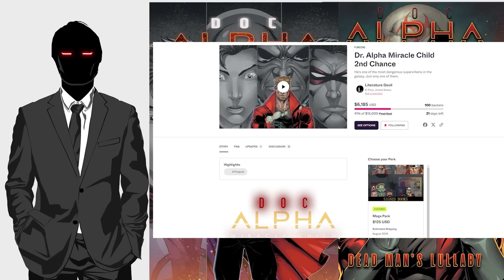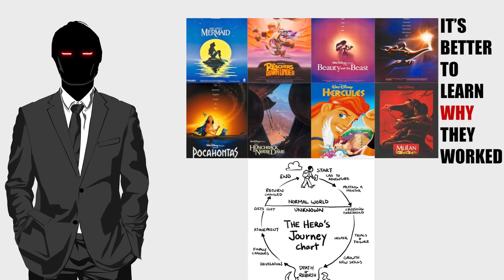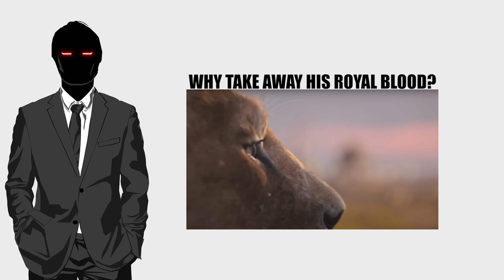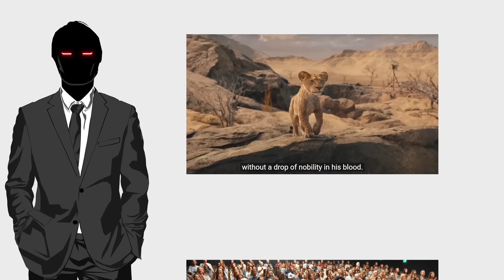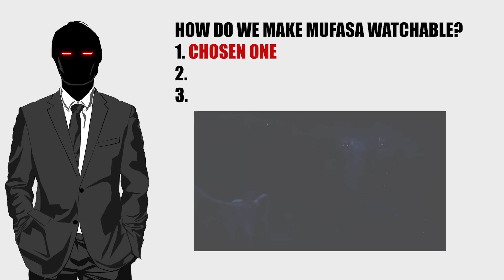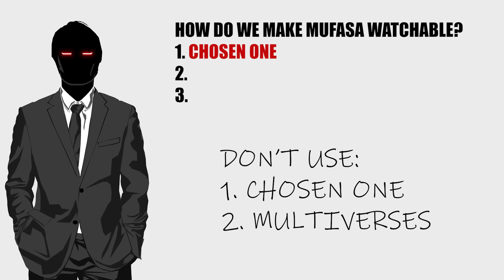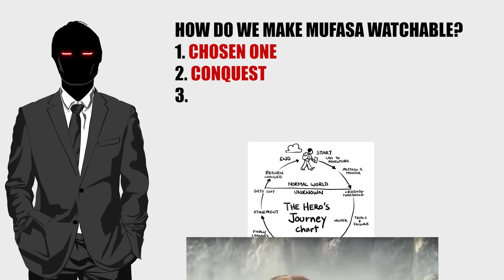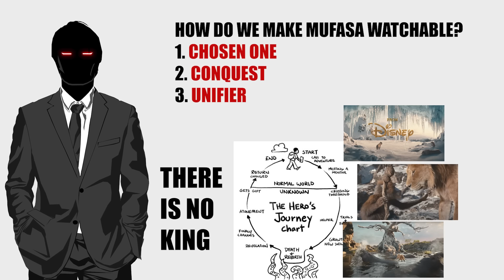The Mufasa Trailer Proves Disney Still Can't Write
Disney has once again run to the few franchises under its belt with any kind of good will. This time they've plundered the legendary Lion King with the creation of the Mufasa movie. What looks to be yet another stale, sanitized, and politically correct romp starring a gaggle of lifeless CGI animals. Let's take a look at the teaser trailer and see if we can pull up to the writer's chair and chart where this lifeless story might go according to narrative theory.

CHAPTERS:
00:00 Introduction
00:20 Original Lion King Break Down
01:17 Mufasa is a Story Nobody Asked For
01:40 My Dr. Alpha Graphic Novels
02:44 Creators Should Study WHY Art Works
03:43 Mufasa Trailer Breakdown
06:50 What if the Movie Isn't Terrible?
07:45 The Chosen One
09:54 Conquest
11:07 Great Unifier
12:02 Do Better Disney